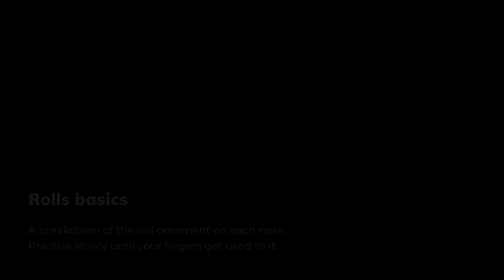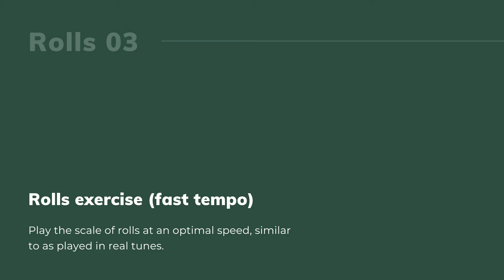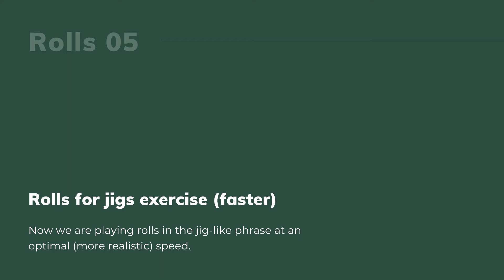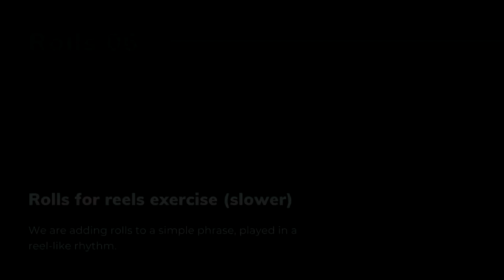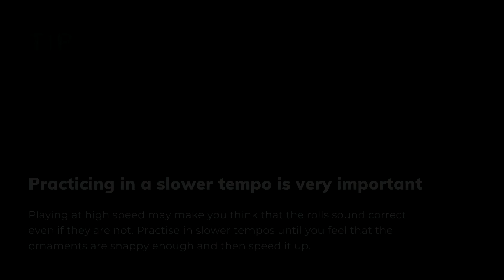Tin Whistle Ornamentation - Rolls Technique [Tutorial + Exercises]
This Irish tin whistle tutorial demonstrates how to play rolls on a tin whistle (penny whistle), the most common tin whistle ornament in Irish traditional music. The lesson features quite a few exercises to get a sense of incorporating rolls in traditional Irish tunes such as jigs and reels.

00:00 Tin whistle rolls demonstration
00:58 Basic rolls exercises
02:14 Rolls for jigs exercises
03:20 Roll for reels exercises
04:36 Tip

* The tin whistle used for this tutorial is Waltons Mellow D (buy from Amazon